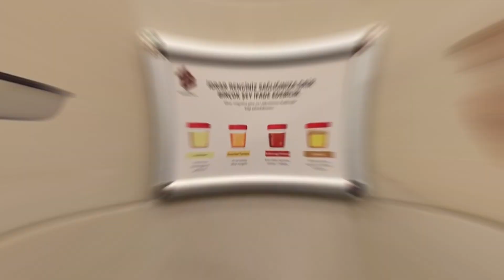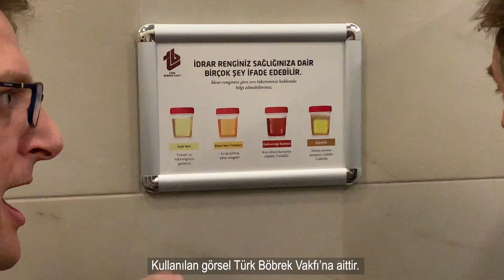Hangi idrar rengi, hangi hastalığın habercisi?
Prof. Dr. Mehmet Öz ve Doç. Dr. Halit Yerebakan İdrar renginizde dikkate alınması gereken önemli ipuçlarını paylaşıyor